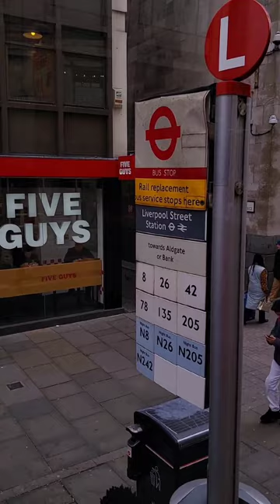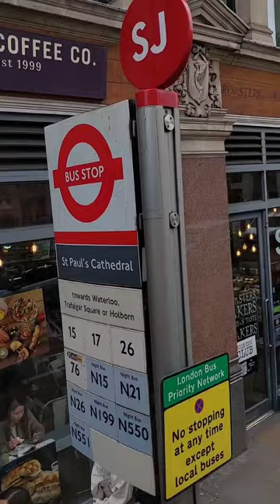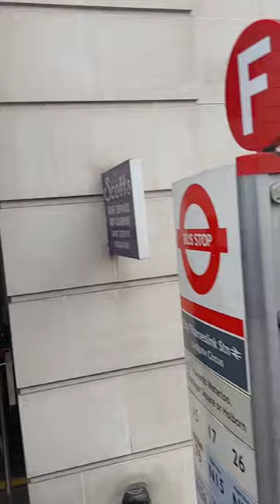Central London Bus Tour: Liverpool Street, St Paul's, Big Ben, Parliament, Westminster